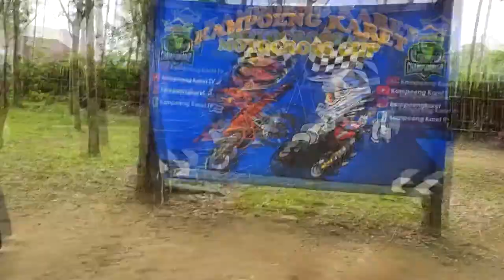Wisata Kampoeng Karet : yang kini bak wisata IMPIAN | DOLAN KARANGANYAR !!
Alhamdulillah, luarbiasa, Allahuakbar !!
Kegiatan yang paling membahagiakan ternyata adalah kegiatan yang membahagiakan orang lain...

Musikalisasi Puisi Alfares

All about PPMTA (PONPES MTA)

Podcast an ISLAMI

OME TV ISLAMI

Kumpulan Video Event

Kumpulan Endorsement yg pernah kita BUAT